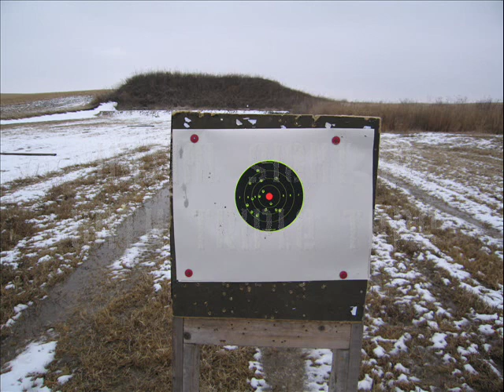Lancaster Arms AK74 Rough Rider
I thought I would share with you all my Lancaster Arms RR ak74. I have put 500 rounds down range with no issues yet. There has been alot of bad press on these rifles and I have heard alot of negative things on youtube about them.

I bought mine through Atlantic Firearms.

With that said I probably wont be buying another. Not that Atlantic was bad or anything they were great and very professional, and not that I dont think that this rifle is a capable AK. I just wanted to try out the 74 version. My next purchase will probably be an arsenal.

This was a cheap try, and I was pleased with the majority of the rifle.

here are the negatives that I see on the rifle

The front sight barrel was canted in the front sight. NOT the front sight itself just the barrel where you adjust the windage. Not a big deal but a bit annoying.

The rail is not lined up with the barrel so when you mount a red dot you will have to adjust it to the left alot. Not a big deal but annoying.

No chrome lined barrel but stainless. That's cool probably more accurate but shooting corrosive ammo might make you nervous.

positives.

I was lucky and got a good one. LOL

It was cheap.

I seriously feel for the guys that are posting and having issues here on youtube with there Lancaster Arms AK74 rifles. That is one reason that I won't be buying another. If Chet, is half as bad as I have heard he is from the forums etc... then I no longer will do business with him. Plus Better Business Bureau gives him an F. I hate being screwed over. I hate seeing people get screwed over so no more business with him or Lancaster unless they get their shit together.

music
"Ecstasy of gold" by Ennio Morricone
"Battery" by Metallica